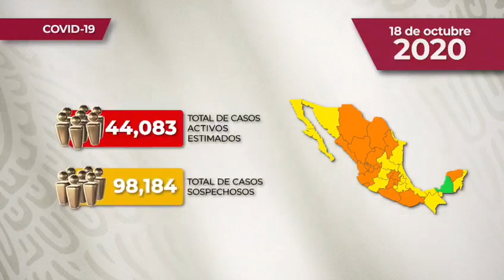REPORTE DIARIO DE COVID 19 * 18 DE OCTUBRE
Comunicado Técnico Diario: Nuevo Coronavirus en el Mundo COVID19 | 18 de octubre de 2020

YouTube: Secretaría de Salud México